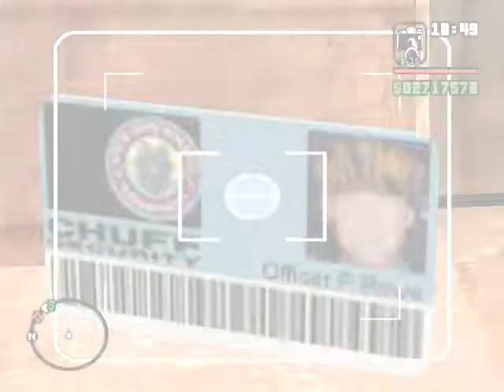Grand Theft Auto San Andreas by DocRoosevelt - 94 It's Millie, she ain't dead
A message from the original LPers: Listen, we made these videos a long time ago. Back when we were less enlightened people. We sincerely apologize for any slurs we used. Ironic racism and ableism aren't funny. We know this cannot excuse our insensitively, but we do hope that you can understand that we are capable of learning and changing. Sorry we were monsters.